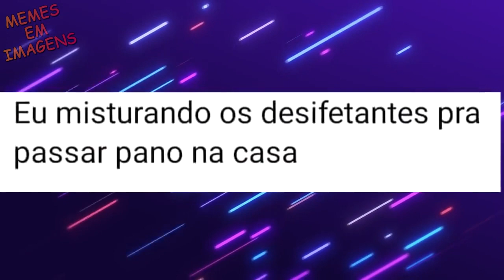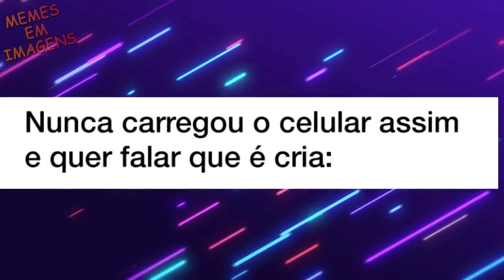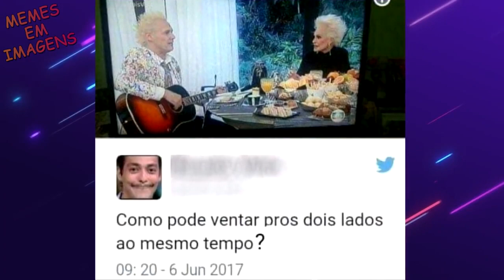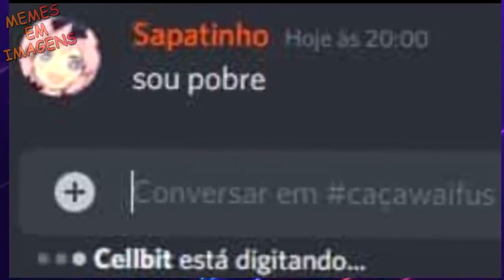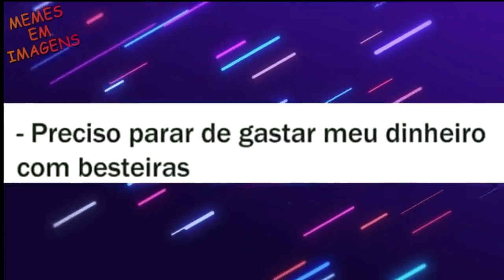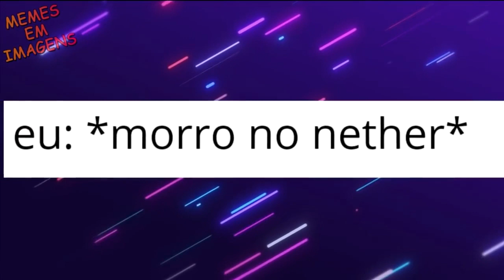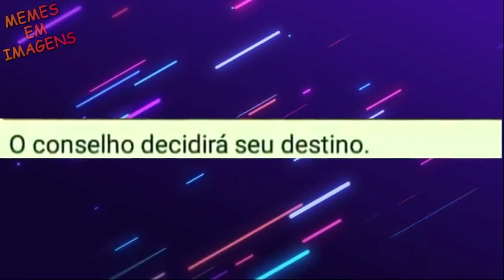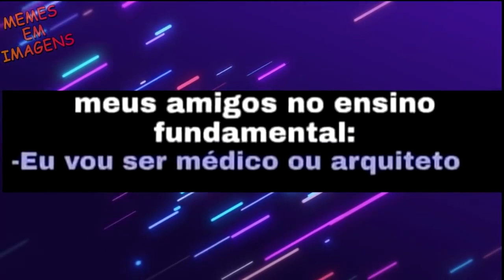ELE É SUPER MACHO